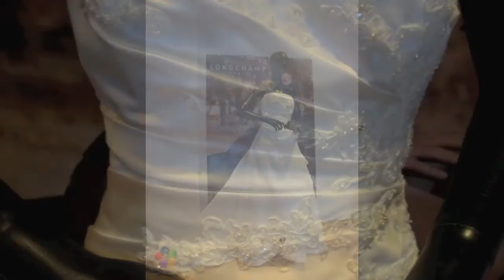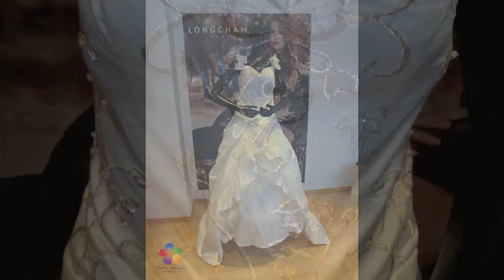Location robes de mariage Tunisie - collection 2012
Espace Bella Sposa met à votre disposition un grand choix de robes de mariage destinées à la vente et à la location en Tunisie.
Robes Mariées haute couture
Accessoires robes de mariage
Voile
Gant
Chaussures de mariage